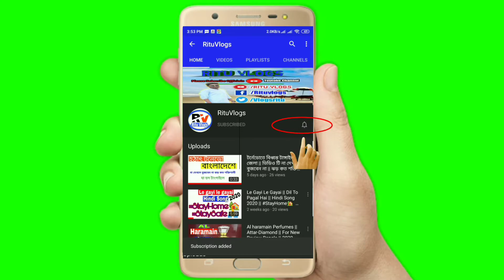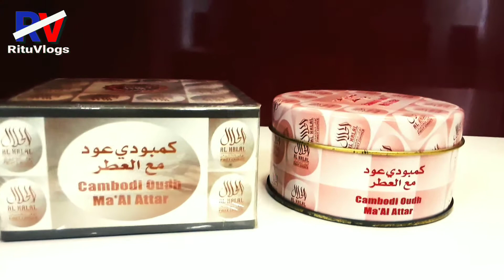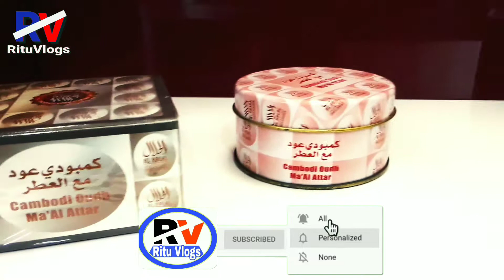Al Haramain Bakhoor || Oudi Maal Attar || Cambodi || Oudi Barakah | New Review Bangla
নিজে ব্যবহার এবং প্রিয় জনকে গিফট করার জন্য পারফেক্ট সুগন্ধি।